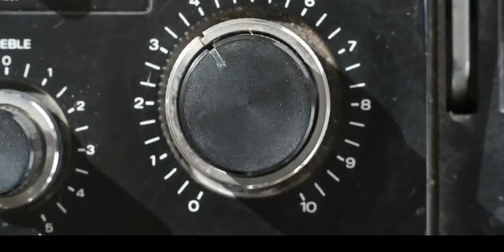Aishling Music Presentation - CMSA: CHICAGO VIRTUAL CONFERENCE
The CSMA - CHICAGO VIRTUAL CONFERENCE was an extremely lively and successful event! I know how to have fun, create laughter, and make conference attendees' experiences memorable moments.

Who says virtual conferences can't be fun? Special shout out to Zee my very talented videographer who does all my work! He saw my vision for this presentation and made it come to life! Such fun!!

CMSA Chicago rocks!!!
LITERALLY!!